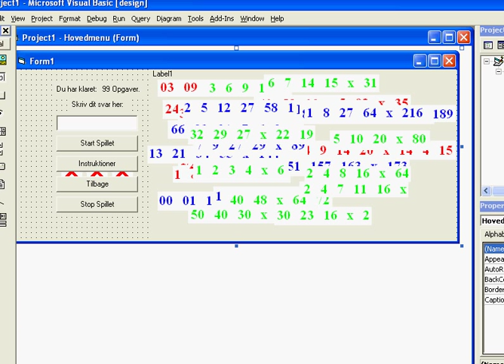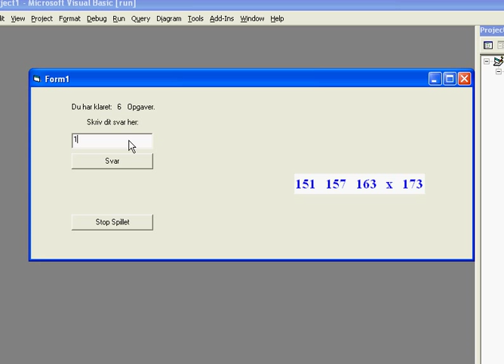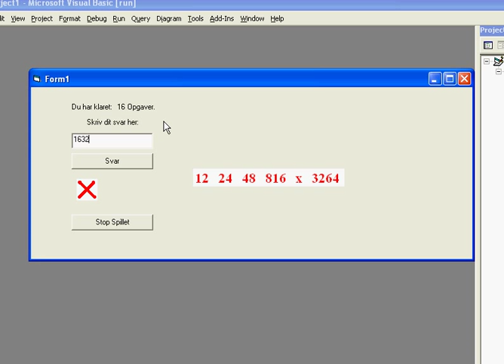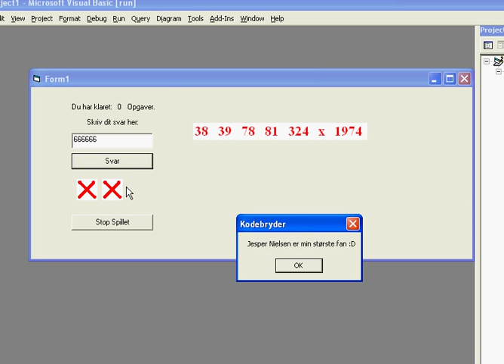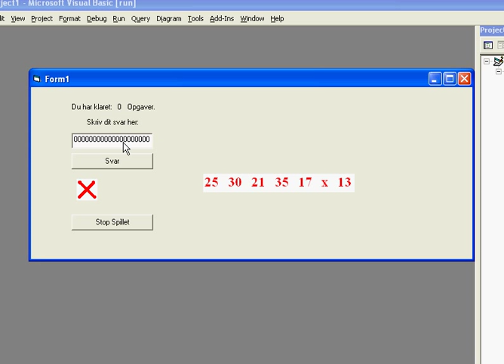Kodebryder - Eksamensprojekt i Programmering (C-niveau) fra HTX 2009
Dette er en lille videodemonstration, af det spil som jeg har lavet i programmering på HTX.
Min plan var at lave en .exe fil, så folk selv kunne sidde og lege med spillet. Desværre viste det sig, at jeg ikke havde mulighed for at gøre dette :(
Derfor får i en lille videogennemgang af spillet i stedet for, hvor jeg også viser nogle af de Easter Eggs, som jeg har lagt ind i spillet.

Formålet med spillet:
Formålet med spillet, kan ses i selve videoen ved tiden 0:13. Er det lidt svært at læse, så se den i fullscreen.

Til talrækkerne kan jeg fortælle, at de alle følger et logisk system. Dog kan nogle af systemerne kræve, at du forstår det binær og hexadecimale talsystem. Nogle af de røde talrækker kan måske virke meget ulogisk, men kender man mig og tænker sig godt om - kommer der hurtig en logik over disse talrækker. Det er ikke alle talrækker jeg har med i denne video - vil måske lave en video til, hvor alle talrækker bliver vist.

Har du spørgsmål - så bare spørger løs. Ellers, håber jeg også du vil smide en lille kommentar til spillet :-)